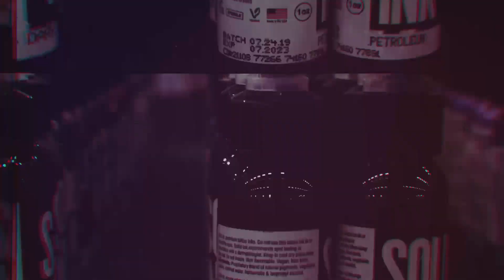Promo GRAUM FEST 2022 I Granada TATTOO EXPO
Graum fest 2022 Volvemos una vez más a Granada y queremos dejaros este pequeño avance (promo).
Granada Tattoo Expo 2022, el 13, 14 y 15 de mayo estaremos participando en el festival

o acercarte a nuestra tienda situada en c/ Estrella nº15 28004 Madrid.